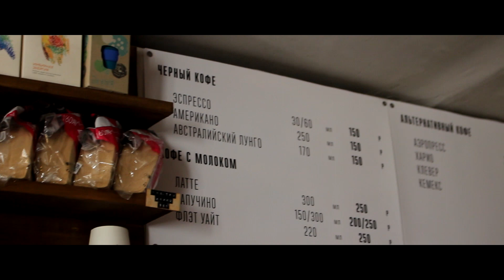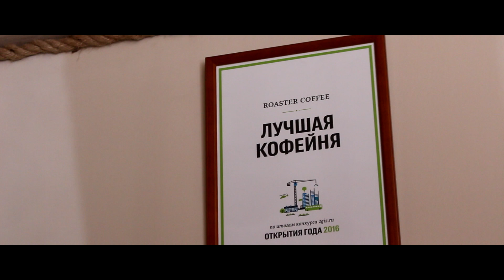"КОФЕЙНЫЙ ДОЗОР" LES vs. Roaster Coffee | Лучший кофе / Лучшая кофейня в Москве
Выпуск №3 Кофейня Лес и Ростер Кофе

Адрес для посылок/открыток:
Бельчик Катерина
127549, Москва, а/я 42